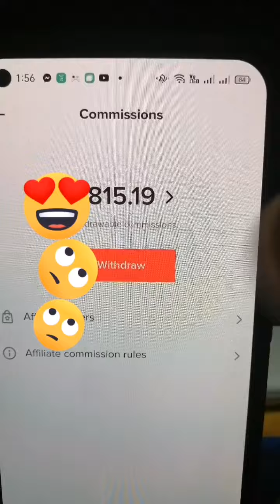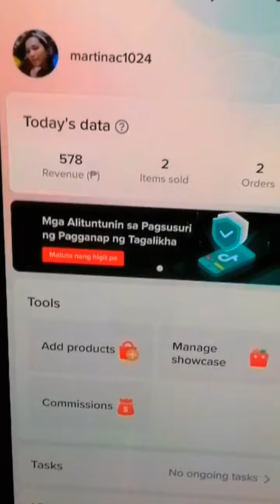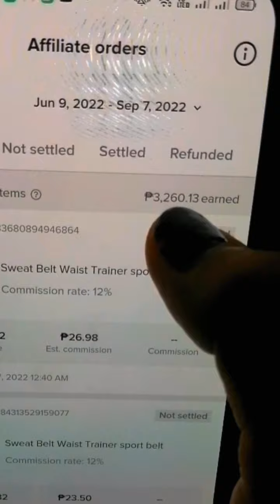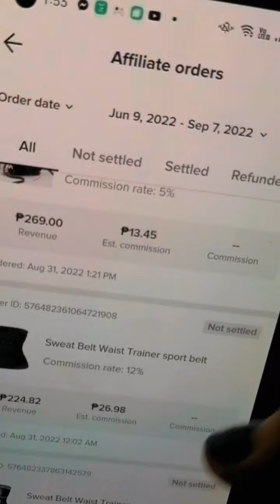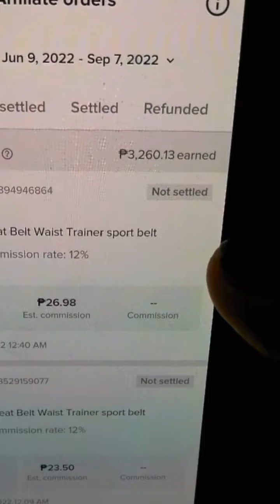3rd Comision on Tiktokshop Affiliates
3rd comision from tiktokshop affiliates